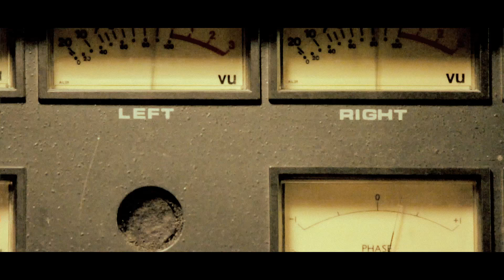George West - Topics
Producer: George West
Recorded: The Barn (California)
Video: Marcelo Quinones
Mixed and Mastered: Mario Rodriguez (Wonky Power)
Shout out to sleepercub for the vocals and guitar work